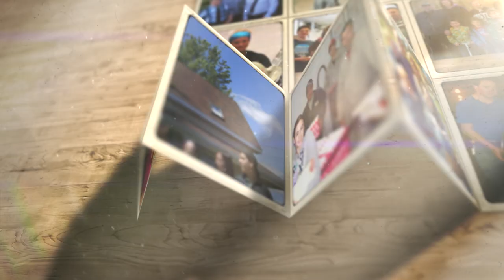Rencontrez Maggy, Valérie et Samuel; des producteurs d'oeufs passionnés !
Le groupe SAVAMA inc se traduit comme étant la relève de la ferme RM Deschamps inc. Samuel, Valérie et Maggy Deschamps, impliqués depuis leur enfance à la ferme de leur père, forment déjà la 4ieme génération de l’entreprise familiale. L’année 2016 fut marquante pour Groupe SAVAMA, car elle consiste en la construction du premier site de poules en volières. Ayant comme inspiration Roger et Michel Deschamps, notre métier est enrichissant et passionnant. C’est donc avec enthousiasme que l’histoire familiale se poursuit.

Nous sommes passionnés par notre métier et nous sommes fières d’offrir des œufs de qualité et des produits d’ici.